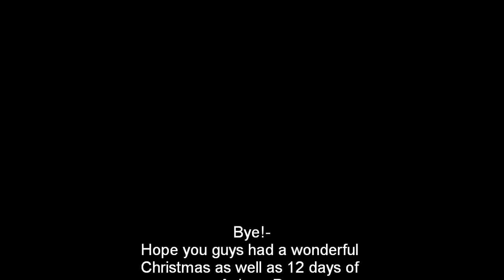12-Days of Anime Day 12 (Final!) Yuasa Masaaki FTW!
One Of my favorite Anime Directors- Surreal lol also Merry Christmas!